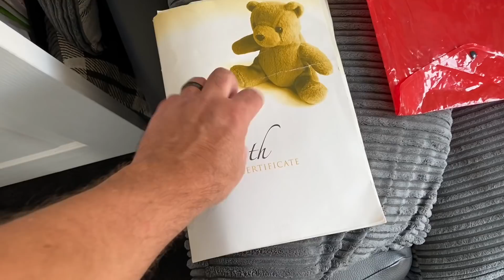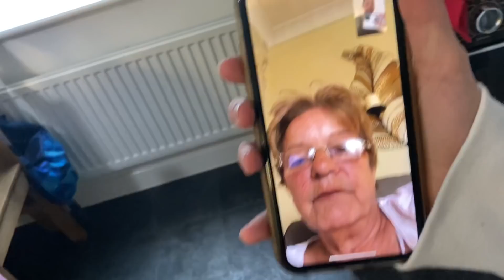It’s a mess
Welcome to Steve’s family Vlogs. Thanks for taking the time to watch.